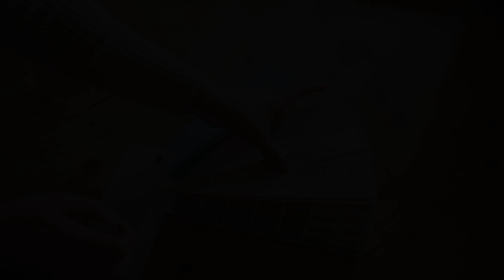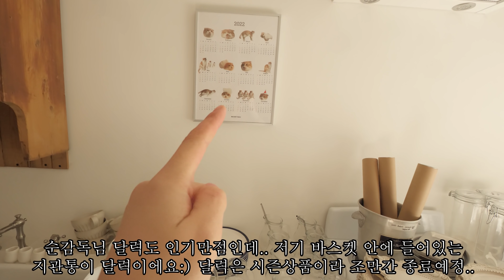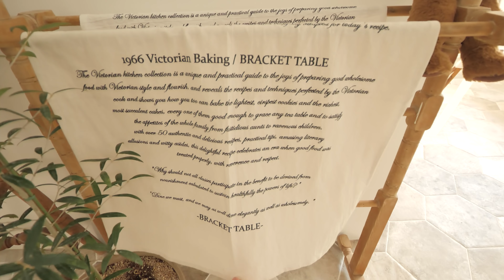창업 브이로그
브라켓테이블
(부산광역시 부산진구 서전로68번길 109, 1층 브라켓테이블)

예끼님덜 예-하-!♡
요즘 한달가까이 내내 출근하느라 영상편집할 시간이 없었어요.. 따흑흑
드디어 올려보는 쇼룸 창업브이로그..!
상가 인테리어는 처음이었는데 까먹고 영상에 총 견적을 못적었네요..
저도 상가인테리어를 여기저기 알아봤지만 평당 150-200 정도가
적당한 시세인것같구.. 자재에 따라 달라질 수 있는것같아요..(소신발언)
저는 부가세포함 5천 조금 넘게 나왔습니다..
물론 가구 빼고 딱 인테리어업체에게 지불한 금액만 입니다..^_ㅠ
주택보다는 저렴하지만 만만치 않았던 여정이었슴다..
영상이 참고가 되셨길 바라며 저는 출근길을 나서보겠슴다.. 총총

*현재 예리바바와 40인의 예끼중 7명의 예끼가
메세지 확인이 되질 않습니다..
지금 순차 발송중인데 배송지연으로 혹시나 2월 중순까지
택배 못받는 40인의 예끼가 계신다면
메일이나 DM이나 당장 연락주십쇼..(심한협박..)

그리고 멀리서 찾아와주신 예끼님들, 선물, 편지주신 예끼님들
정말 한분한분 다 감사합니다ㅠ_ㅠ♡
다음에는 50인,100인까지의 예끼님들께 보답하는
두목이 되겠슴다.. 화이팅..!